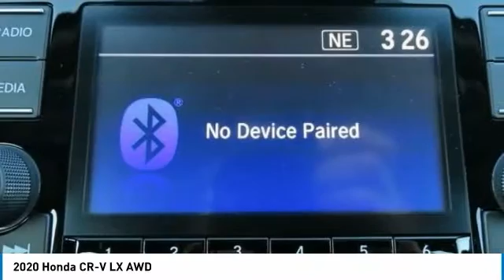2020 Honda CR-V Nanuet NY HN20Z0670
2020 Honda CR-V LX AWD

Modern Steel Metallic exterior and Black interior, LX trim. Alloy Wheels, All Wheel Drive, Back-Up Camera, Turbo Charged. FUEL EFFICIENT 32 MPG Hwy/27 MPG City! Warranty 5 yrs/60k Miles - Drivetrain Warranty; SEE MORE! KEY FEATURES INCLUDE: All Wheel Drive, Back-Up Camera, Turbocharged. Honda LX with Modern Steel Metallic exterior and Black interior features a 4 Cylinder Engine with 190 HP at 5600 RPM*. Rear Spoiler, MP3 Player, Keyless Entry, Child Safety Locks, Steering Wheel Controls, Electronic Stability Control, Bucket Seats. VISIT US TODAY: At DCH Honda of Nanuet, you'll also find a number of used Hondas and Certified Pre-Owned Hondas, plus a variety of used cars from other manufacturers too. Though we primarily serve the residents of Rockland County, New York, we're just a short drive from neighboring Westchester and Orange County New York and Bergen County, New Jersey. Horsepower calculations based on trim engine configuration. Fuel economy calculations based on original manufacturer data for trim engine configuration. Please confirm the accuracy of the included equipment by calling us prior to purchase.